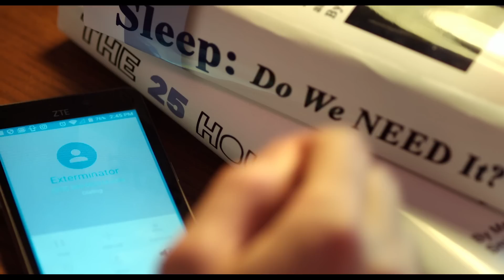Swarm | Short Film | Crypt TV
Don't watch before bed...

CAST

Paul: Christian Prentice as Paul
Alison: Caroline Barry as Alison
The Exterminator: Circus Szalewski
Swar: Papp Johnson

Cast:
Director, Writer: PigRat
Producer, VFX: Alyssa Devine
Cinematographer: Olivia Kuan
1st AC: Marco Materassi
Gaffer: Patrick Walter
Grip: JD Ramage
On set sound: Jake Unterreiner
Post Production Sound Mixer: Erik Magnus
Production Designer: Courtney Johnson
Art Director: Ari Laden
Make Up Artist: Sunny Drissia
Editor: Griffin Devine
Music: Thrill Show X Peder B. Helland, Ross Bugden, JM Scherf